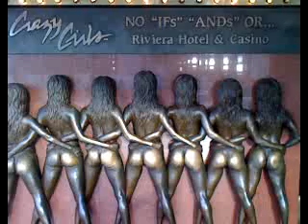MOBILE BEAT LAS VEGAS 2009 DJ2NASTY